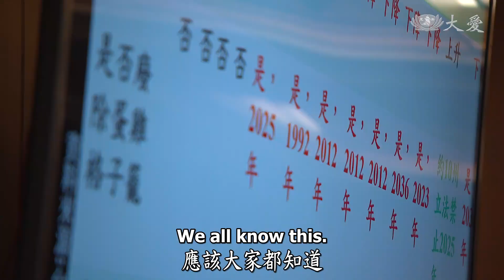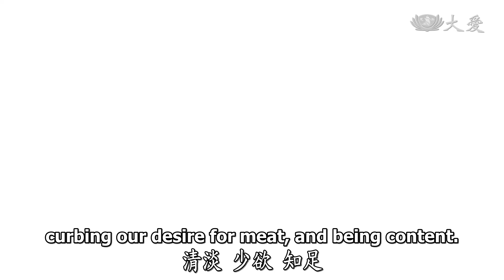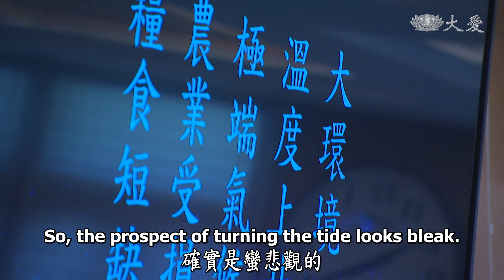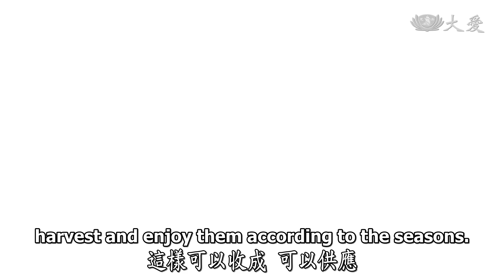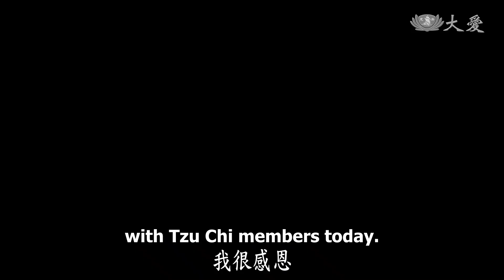Life Wisdom - Going Vegetarian for Our Health and Planet (人間菩提 - 茹素護生理通達)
如今，選擇吃素的理由早已超越了宗教信仰的範疇。無論是為了自己的健康、地球的未來，還是所有生命的尊嚴，越來越多人，尤其是年輕人，選擇茹素。證嚴法師說，素食可以讓人少欲、知足、修心養性，一起來聽聽他怎麼說！

These days, the reasons for going vegetarian extend beyond religious beliefs. More and more people, especially the young, are choosing a vegetarian diet for their health, the future of our planet, or out of respect for all living beings. Dharma Master Cheng Yen says that a vegetarian diet can help us reduce our desires, find contentment, and cultivate our minds. Let's take a listen!